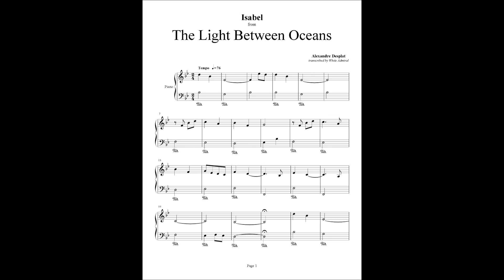The Light Between Oceans - "Isabel" - Alexandre Desplat (with sheets)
Only: $1.25!